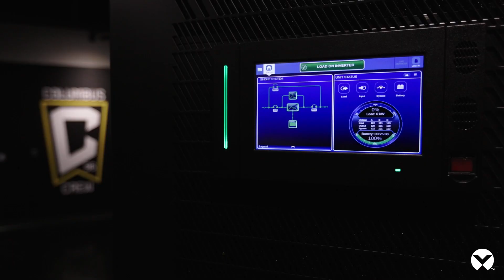Vertiv | Official Data Center Equipment Provider for the Columbus Crew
Vertiv is the official data center infrastructure provider for the Columbus Crew stadium. Those who follow professional soccer may recognize the Columbus Crew as the defending champions of the 2020 MLS Cup.  However, many fans who live far from the Columbus, Ohio area may not realize that the Crew now plays in the country’s most modern and fan-friendly professional sports stadium, which relies on data center equipment from Vertiv to drive fan comfort, convenience, and entertainment.

With limited on-site staff, the data center server room equipment and broadcast control room equipment needed to maintain the uptime of the interconnected stadium systems at lower.com field included data center cooling equipment, data center ups systems, rack PDU, and High-Performance KVMs for the broadcast control room. The Vertiv solution included:

• Vertiv™ Liebert® GXT5 and Vertiv™ Liebert® PST5 uninterruptible power supply (UPS)
• Vertiv™ Liebert® DS and Liebert® DSE thermal management systems
• Vertiv™ DCE rack system and Vertiv™ VR racks
• Vertiv™ Geist™ rack power distribution units (rPDUs)
• Vertiv™ Environet™ Alert monitoring software
• Vertiv™ Avocent® HMX high-performance KVM

0:00 Introduction
0:19 Crew Fan Experience
0:34 Broadcast / Control Room Experience